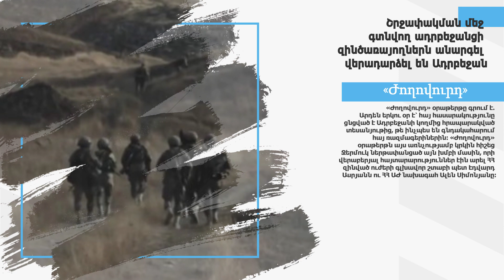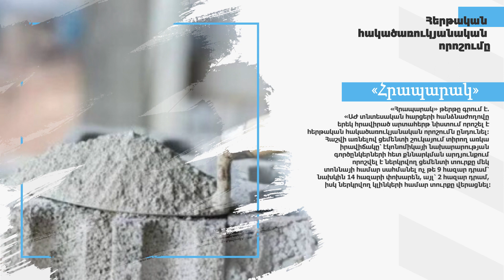Նիկոլը պատասխանեց Լեւոն Տեր-Պետրոսյանին, Տեր-Պետրոսյանը խաղից դուրս եկավ